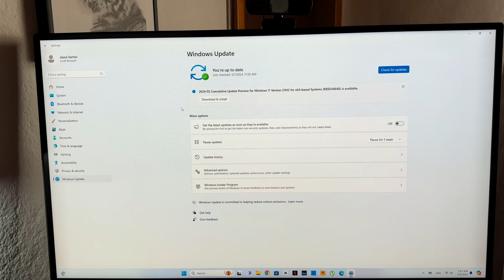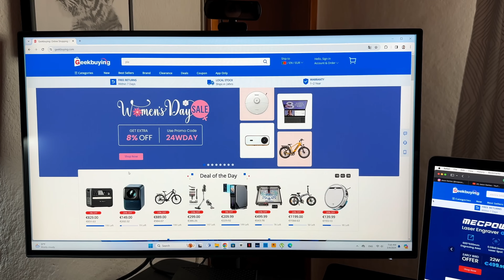Apple Air Pods 3 Unboxing | Mini PC T-bao MN57 Mini PC Review | Jason Santos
Apple AirPods 3:

Apple Air Pods 1:

Apple EarPods: